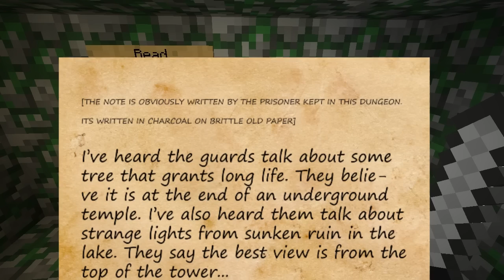Minecraft: Tree of Life - deel 1 - Eten, armour, torches en een Enderman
Voordat we met de laatste quests van CastAway beginnen, moeten we eerst nog even het mysterie van the Tree of Life ontrafelen. Tenminste, dat hopen we ...

Tree of Life is ook al een at oudere adventure map, maar als het goed is toch ook wel weer één van de beter uitgewerkte adventure. Prettig te volgen door de geplaatste red torches zodat we niet de weg kwijt raken. EN je krijgt genoeg armour zodat we als het goed s niet al te veel zullen doodgaan.

Onwards!!!